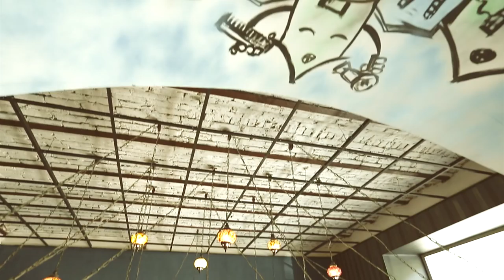Marina Durunda's fashion photo shoot /\ How it was